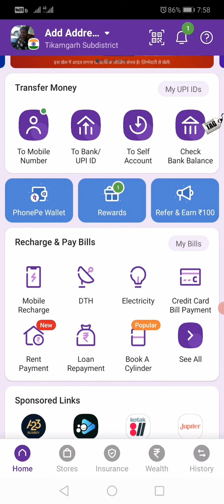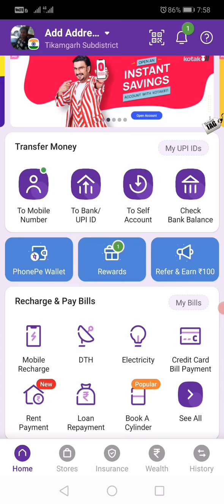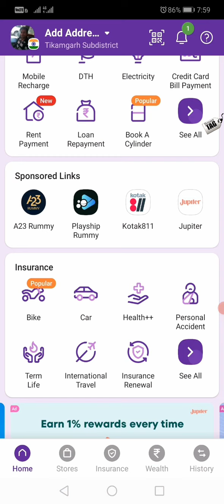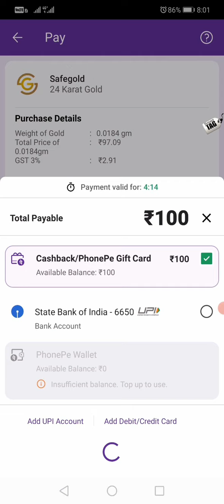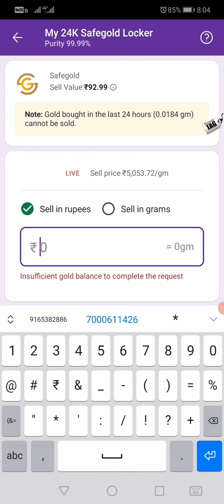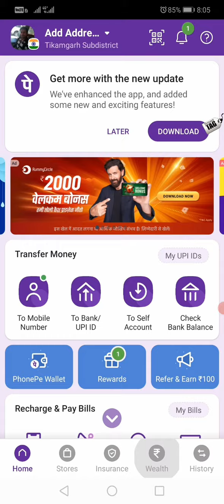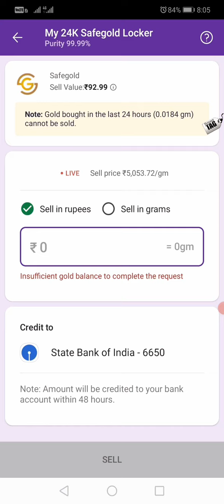PhonePe Gift Card to bank account Transfer How to Transfer Phonepe Gift Card to bank account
dosto agr aap bhi apne phone k wallet ya fir gift card ka paisa apne main account me transfer karna chahte he to aaj ki is video ko poora jarur dekhe dhanyawad.